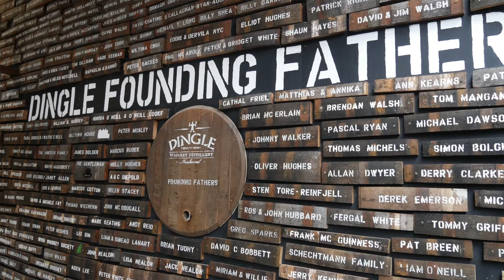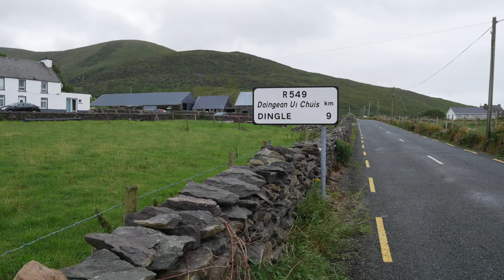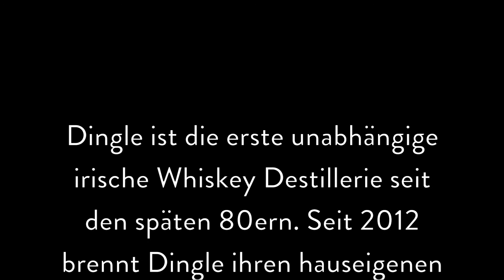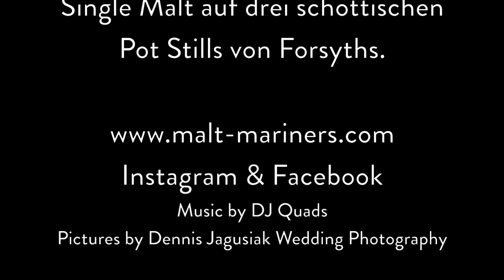Dingle Single Malt Batch 3 - Malt Mariners Whisky Review 43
Leon und Paddy kosten den irischen Single Malt der jungen Dingle Distillery. Die Brennerei veröffentlicht derzeit ihren Single Malt in einzelnen Batches. Hier haben die Malt Mariners Batch 3 vor der Flinte.

Dingle - Batch 3
Typ: Irish Single Malt Whiskey
Land: Irland
Stärke: 46,5 % Vol.
Kühlgefiltert: Nein
Gefärbt: Nein
Fassreifung: Ex-Bourbon & Ex-Portwein
Preis: 80 - 100 €

Slainte Freunde!

Der Whiskey in diesem Video wurde selbst gekauft.